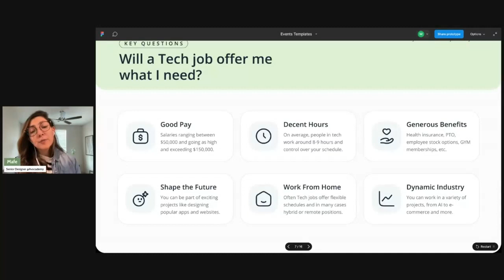How a job in tech offers work life balance 🏡👩‍💻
If you're considering a career in tech, you're in for a treat! Join us in this video as we explore how tech jobs offer remote work opportunities, enabling you to strike the perfect balance between your professional and personal life.

🔒 Don't let your career dictate your life – let tech jobs empower you to live on your terms. Hit play and embark on a journey to understand why a tech job might be the key to unlocking the work-life balance you've always desired.